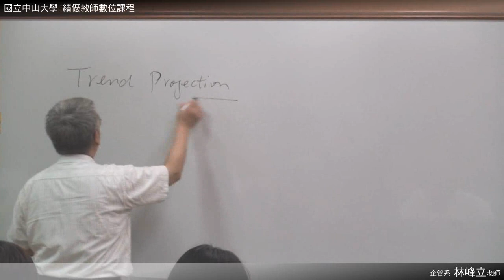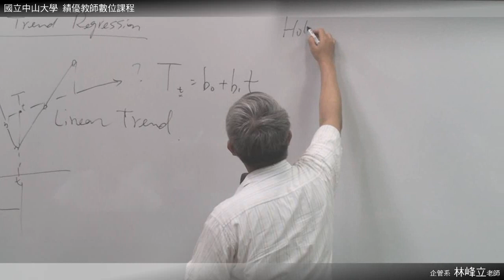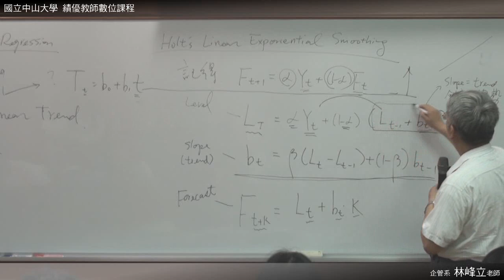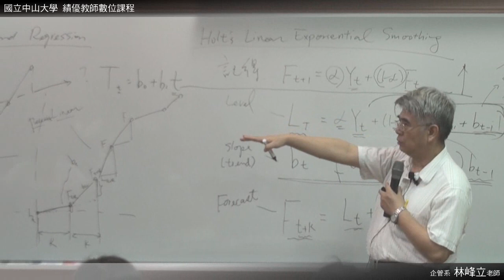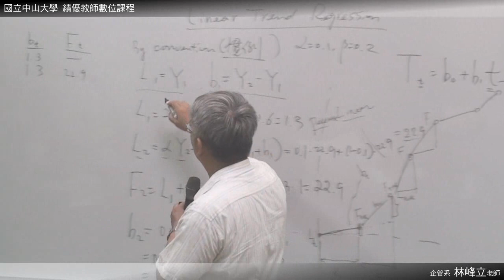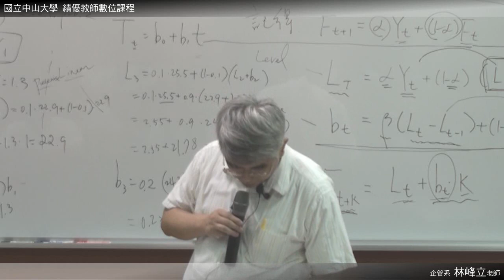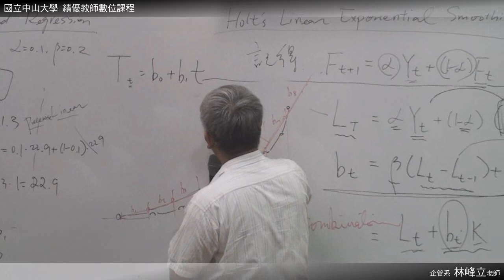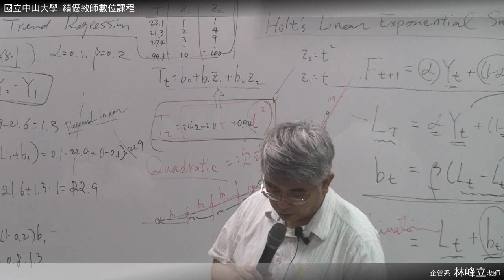統計學 0521 01